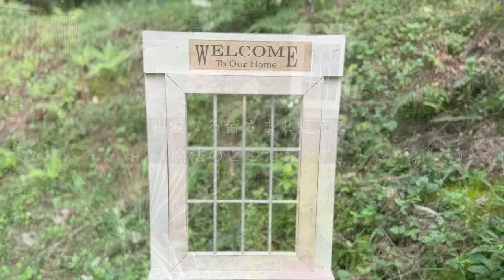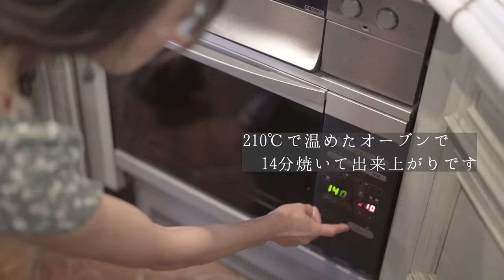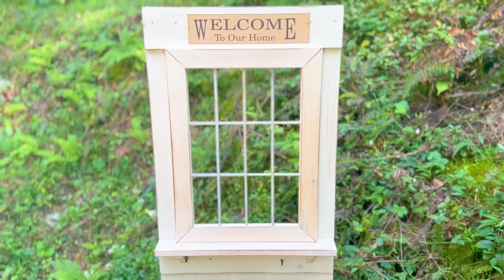【田舎暮らし】山里にありました魔法のどこでもドア|森のカフェでほっこり一息☕きのこのスープパイ包み焼き|60代|vlog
【癒し🌿犬と庭と田舎暮らし】どこでもドアは作りたくてっ作ったわけではなく、動画を創っている時にふと！思いついた “どこでもドア” 本当に魔法が輝いて、日本のみならず海外の皆さまからも認知され“魔法のドア”が開かれました♪♬ありがとうございました。感謝、感謝です。💖
今日もわんカフェでほっこり、まったり心和んで頂けたら嬉しです…。
P.S. 勝手ながら来週はお休みいいさせて頂きます。

[ タイムススタンプ ]
0:00　オープニング
0:43　ハイドランジアパニキュラータ（パネンカ）の剪定
3:48　世界でたった一つの10月誕生石（ユーレカ オリジナル アクセサリー）
5:17　きのこのクリームスープ
10:39　ホワイト ドライフラワー
11:28　サラ&アーサーのお遊びタイム
11:55　キノコのパイ包み焼き
14:00　タバちゃんのお昼寝
14:13　“魔法のどこでもドア”

■wanlife前回の動画：
【田舎暮らし】本当は誰にも教えたくない軽井沢のおしゃれなカフェ🐶フラワーショップ|週一食べてるヘルシー美容丼ぶり🍚|60代|vlog

『自己紹介』
山梨県甲斐駒ヶ岳山麓の森に移住して26年、夫婦二人、3匹の犬と共に人生、犬生の小さな幸せを分かち合い暮らしているタバ、サラ、アーサーママです。今年始めた家庭菜園で作ったハーブで簡単、ヘルシーなハーブ料理を研究しています🌿そして昔からやりたかったガーデニングを最近始めナチュラルガーデンに夢を膨らませながらも60代の体に鞭打ってボチボチと奮闘しながら庭づくりをしています。

お店に何度か連絡を取りお願いをしてブーツを再入荷して頂きました‼
●👢ブーツ（ブラウン
●👢ブーツ（ブラック）
 売り切れてしまいました😥

●楽天「ROOM」: タバサラアーサーママのおすすめグッズ紹介の部屋💖
アンティーク調・シャビーシックなどお洒落なブロカントのようなグッズを集めたいな~などと考えています。是非覗いてみて下さい。お気に入りのグッズが見つかったら嬉しいです♪^^